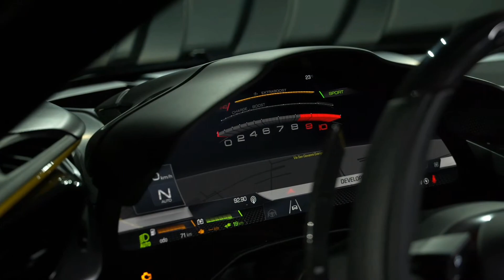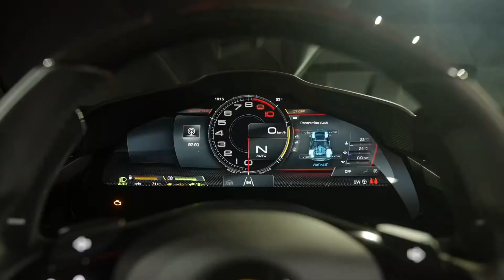Nova Ferrari SF90 XX Spider 2024 - Com 1030 CV - Confira! - Power Car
A Ferrari tem uma longo histórico de criar edições especiais, normalmente buscando o máximo de performance possível para os modelos de rua. No caso das versões XX, a transformação era tão extrema que tornavam-se carros que só podiam andar nas pistas de corrida. Isto mudou com os recém-revelados SF90 XX Stradale e SF90 XX Spider conversível, limitados a 799 e 599 unidades, respectivamente.

Para criar as versões XX, a Ferrari manteve o motor 4.0 V8 biturbo, auxiliado por três propulsores elétricos (dois no eixo dianteiro e um entre o motor e a transmissão). A diferença está na potência gerada, alcançando os 1.030 cv contra os 986 cv do SF90 Stradale "normal".

Sozinho, o V8 do SF90 XX Stradale produz 797 cv, em vez dos 780 cv da versão anterior.  Entre as mudanças estão os novos pistões, melhorias na câmara de combustão, polimento dos dutos de admissão e escape, aumento na taxa de compressão e a retirada do sistema secundário de ar, este último reduzindo o peso em 3,5 kg.

Os motores elétricos também receberam uma atualização na potência para produzir um total de 233 cv. A capacidade da bateria permanece em 7,9 kWh. Usando somente a carga da bateria, o esportivo poderá rodar por 25 quilômetros e tem uma velocidade máxima de 135 km/h.

Há uma nova função de boost usando os motores elétricos quando o SF90 XX está no modo de condução Qualifying. O sistema adiciona mais potência ao sair de uma curva, e a Ferrari afirma que o recurso reduz os tempos de volta no circuito de Fiorano em 0,25 segundo. A bateria tem energia suficiente para fornecer até 30 desses aumentos de potência.

A caixa de câmbio ainda é uma unidade de dupla embreagem de oito marchas. O software revisado adiciona um barulho na troca de marchas que é semelhante ao som do escapamento quando tiramos o pé do acelerador em altas rotações.

Ambos os modelos atingem 100 km/h em 2,3 segundos e têm uma velocidade máxima de 320 km/h.

O SF90 XX Stradale melhorou a frenagem graças às pinças dianteiras redesenhadas com melhor resfriamento. Os rotores traseiros aumentam para 390 milímetros em vez dos 360 mm existentes. Um novo controlador ABS EVO trabalha com o sensor 6W-CDS para obter uma estimativa da velocidade do veículo e, em seguida, calcular a distribuição adequada da frenagem.

A Ferrari ajustou o SF90 XX Stradale para ter uma aparência mais agressiva. Um difusor dianteiro maior direciona o ar sob o carro para canalizar o fluxo para a parte inferior da carroceria redesenhada. A fabricante informa que ele produz mais de 45 kg de downforce a 250 km/h do que o modelo normal.

Enquanto o veículo existente tem uma ampla saída de ar no capô, a Ferrari acrescenta elementos aerodinâmicos mais sofisticados ao SF90 XX. Há um par de dutos em cada lado da frente, e há mais dois perto do centro. A extremidade traseira recebe a mesma atenção. Duas entradas estão na tampa do motor, logo atrás do teto. Também há revisões nas aberturas dos para-lamas.

Completando a parte traseira, a Ferrari instalou uma asa fixa. A marca diz que esse é o primeiro modelo de rua desde a F50 a ter uma asa fixa de série. No total, as mudanças da carroceria geram 530 kg de downforce a 250 km/h.

As mudanças no interior são menores. O SF90 XX tem um painel de instrumentos em Alcantara e muitos acabamentos em fibra de carbono. O seletor de marchas está mais à frente. Os assentos parecem ter um design de peça única, mas o acabamento elástico conecta as seções superior e inferior para que os ocupantes possam ajustar o encosto.

O SF90 XX Spider é bastante semelhante ao SF90 XX Stradale, exceto pelo fato de o teto poder ser aberto em 14 segundos. As alterações para poder virar conversível fez com perdesse algumas das passagens de ar na parte traseira.